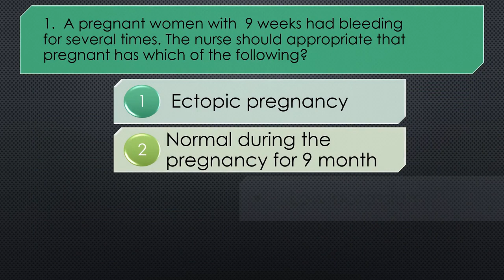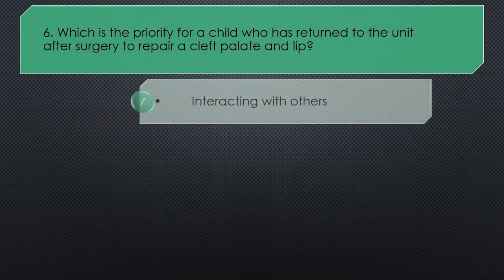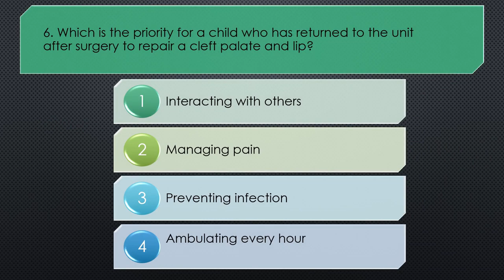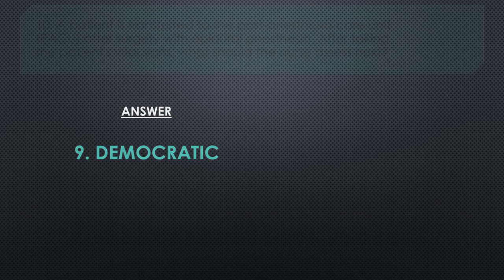Prometric Nursing Exam Practice Questions & Answers 2020 | Study Materials - BeMax Academy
This video Explains contains Exam Question & Answers | Study Materials for DHA, HAAD, MOH, Prometric for Nursing.

Bemax Academy is the most trusted and widely acknowledged coaching academy in India. We have achieved more than 10000 satisfied candidates in our five-year service history. We are proud to say that Bemax Academy garnishes the first and best in India among professionals those who are preparing for DHA, HAAD, UAE MOH, PROMETRIC, NCLEX, CBT, BLS, ACLS licensing exams and various languages training courses such as IELTS, OET, PTE, and TOEFL. Vast provision of resources and highly experienced faculties are the hallmarks of our institution.  We never compromise on our quality and trust any other measures. We are the only institution in Kerala providing coaching for Doctors, Dentists, Radiographers, and Physiotherapists.
We are proud to explore the reality for the last five years that we have achieved 100% results in all specialties, thus making us the best coaching center in Kerala. Apart from coaching, our services have extended to Placement and Manpower, Migration and Study programs, Dataflow Services and Exam Registration, ACLS and BLS, HRD and Embassy Attestation.  We are ensuring the fastest process at the lowest cost with 24 X 7 customer support. Bemax Placement Assistance wing has paved the way for many students to reach their destination places for free of cost.